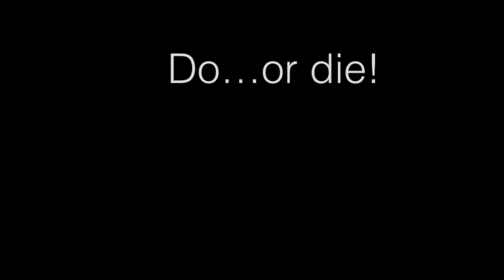FireRed Randomizer Nuzlocke Finale Trailer!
The finale of this exciting Let's Play will be on Saturday, April 30th at 1:30pm EST.  Look out for it!